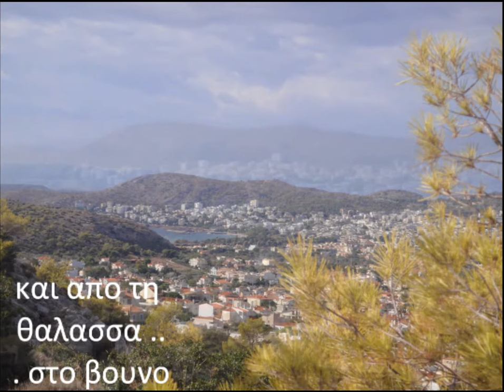Επιστροφή στη φύση ...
Πάντα πίστευα οτι η φύση είναι κάτι πολύ δυνατό και βρισκόμενος κοντά της παίρνεις και συ απ'αυτή τη δύναμη.Είναι απίστευτα αναζωογονητικό το τζοκιν ή το τρέξιμο ή ακόμα και το περπάτημα ειδικά το πρωί, είτε αυτό γίνεται σε άλσος (πόλη), σε δάσος, σε βουνό ή κοντα σε θάλασσα.Είναι κάτι που έχω καθιερώσει εδώ και καιρό και οφείλω να ομολογήσω είναι πολυ χαλαρωτικό δίνοντάς σου ταυτόχρονα δύναμη και ενέργεια για όλη την υπόλοιπη μέρα.